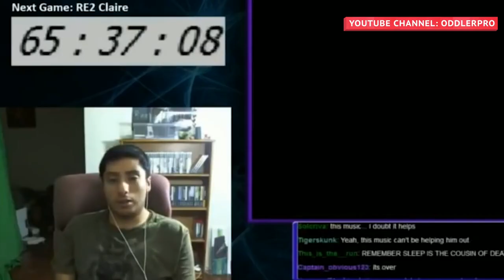Gamers That Fell Asleep While Live Streaming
Playing video games for hours on end can make you quite sleepy, and even if you’re doing it in front of thousands of adoring fans, you can still feel the need to doze off. In fact, plenty of gamers have nodded off right in the middle of a stream, and the videos are still up to prove it. Of course, many are willing to poke fun at themselves and have no problem admitting that they needed a nap. From the world record that almost wasn’t to the streamer whose dad woke him up, let’s take a look at some gamers that fell asleep while live streaming.

Fast money, fast asleep | 0:00
Sleep is for the weak | 1:13
Parental guidance | 2:13
The ResidentSleeper | 3:11
Sailing through slumberland | 4:18
Eyes wide shut | 5:13
Wake me up (Wake me up inside) | 6:10
The future's looking grave | 7:11
Never gonna wake you up | 8:20
Off to Never-never-land | 9:18